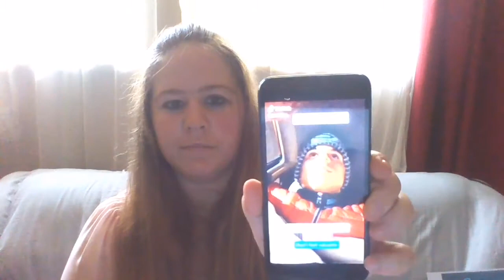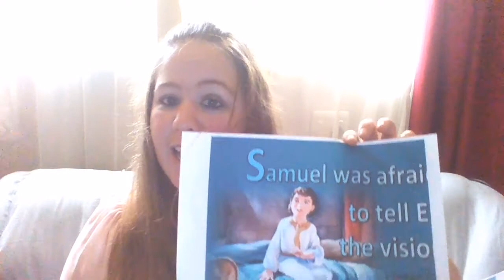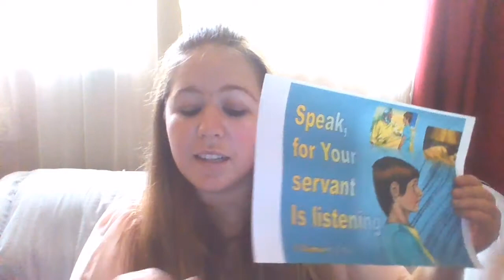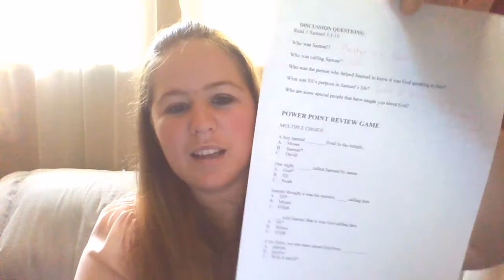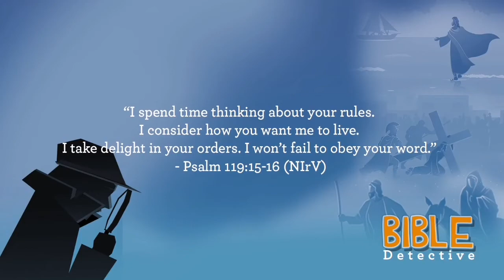Children's Church: Take The Lead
Our Detective series